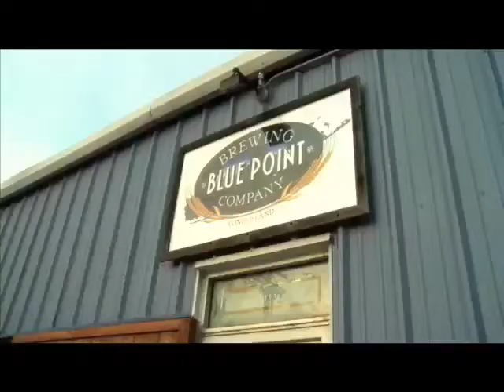The Next Reality TV Host | TBT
The Next Reality TV Host - Kevin was always very comfortable in front of the camera. After working in advertising in NYC for a few years, Kevin decided to pursue his dream. The idea of working in TV as a host was extremely exciting!

A few years later, Kevin was diagnosed with ALS. His ability to communicate and use video as a way to create stories has been a mission of A Life Story Foundation.